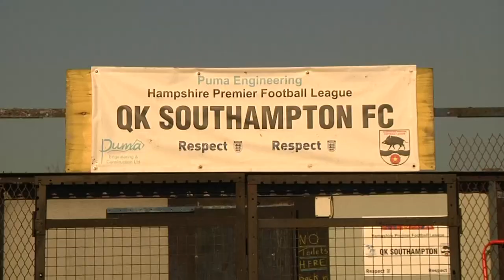QK Football Club Southampton - Building the future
QK Football Club are looking to build towards their future with the introduction of a new 50 man stand. With this they can get back in to the Wessex League Premier Division. This was created at Solent University.